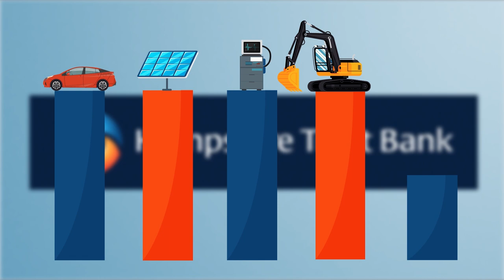Animated Video for Steer Hampshire Trust Bank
An Explainer Video in motion design for Hampshire Trust Bank .

This Video in motion design enabled Hampshire Trust Bank  its conversion rate on internet.